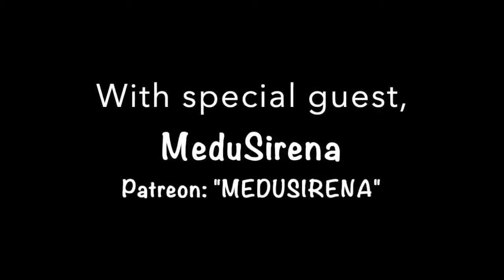MeduSirena and Jimmy's Psycho Experiment "Love My Way" cover for Tiki Oasis.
Jimmy Psycho & MeduSirena join forces in a long-distance quarantine-induced collaboration to bring you "Love My Way" (originally performed by The Psychedelic Furs). This video was put together as the duo's contribution to the "Virtual" TV Main Showcase!! which featured music, a mixologist showcase and special guest appearances from fans, friends and performers of Tiki Oasis! Originally for those staying at Paradise Point Resort & Spa this event was simulcast to all hotel rooms, and is now available for full viewing at the Tiki Oasis website.